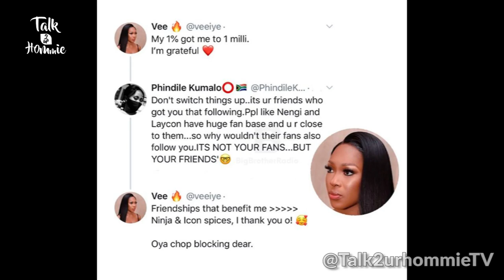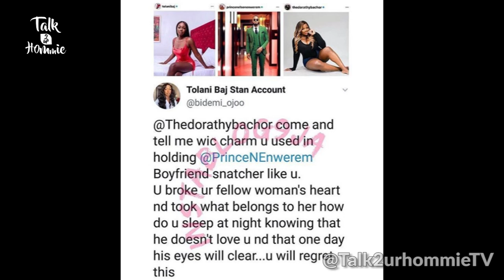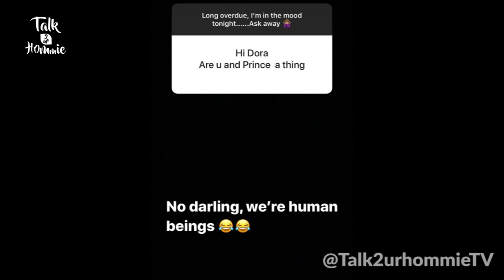Tolani Baj's Fans Attack Dorathy for Snatching Prince 🙆| Wathoni Makes Big Business Move| Vee & More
Tolani Baj's Fans Attack Dorathy for Snatching Prince 🙆| Wathoni Make Big Business Move| Vee & More